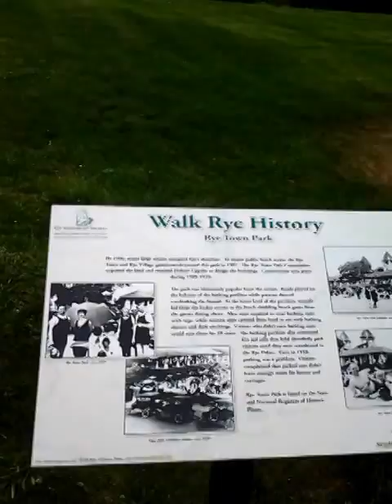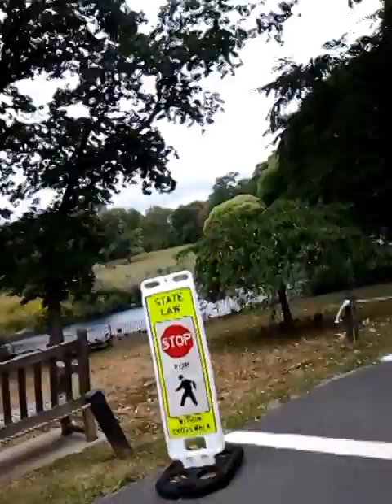Adam Trip To Oakland Beach, Rye, NY